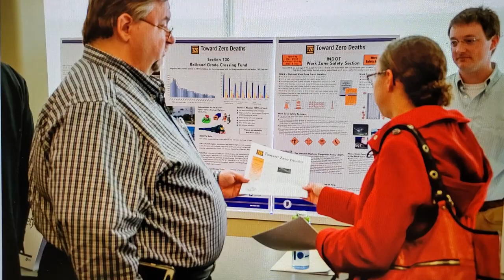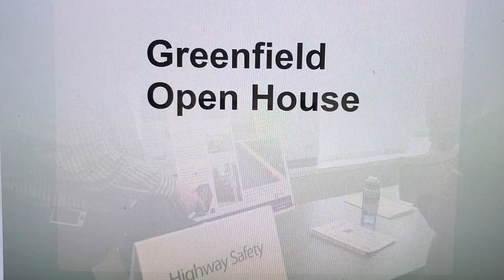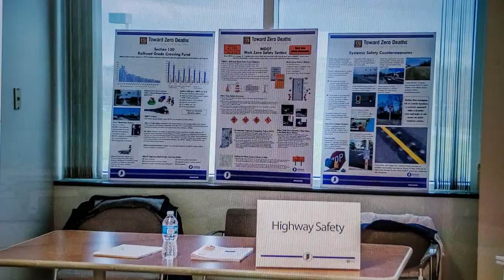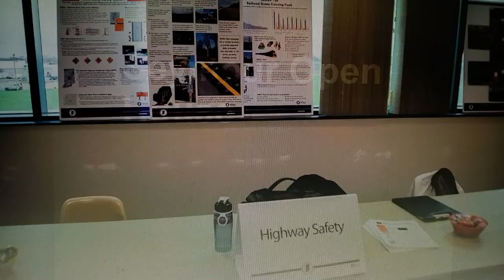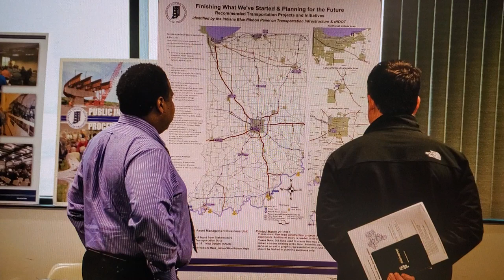INDOT STIP public meeting photos of 2015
Photos taken by Roger Manning.  A photo review of INDOT STIP public meeting photos of 2015.